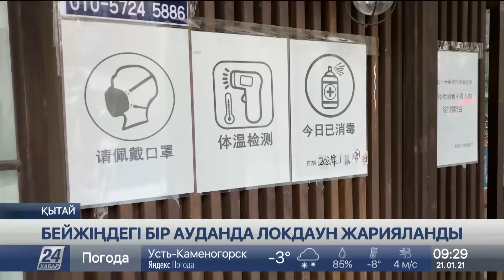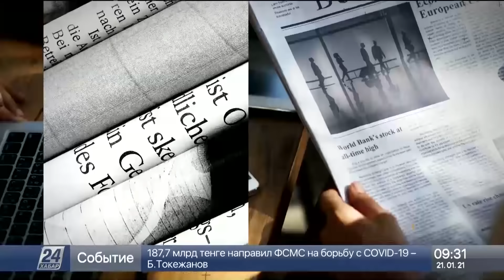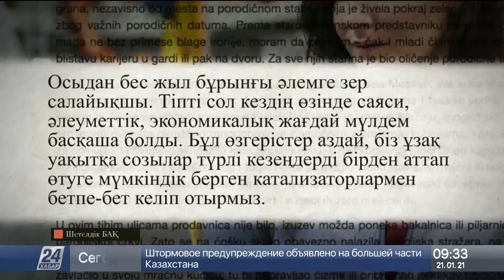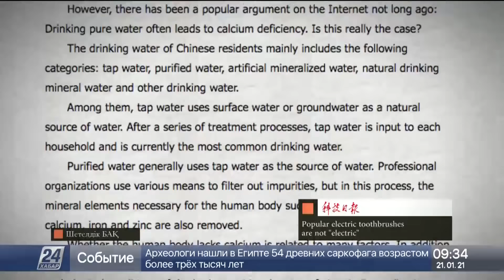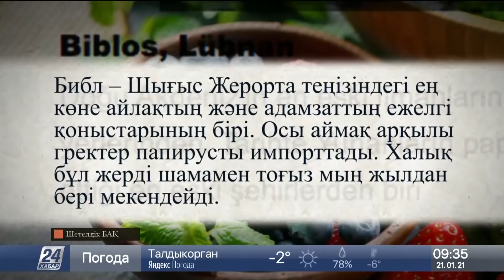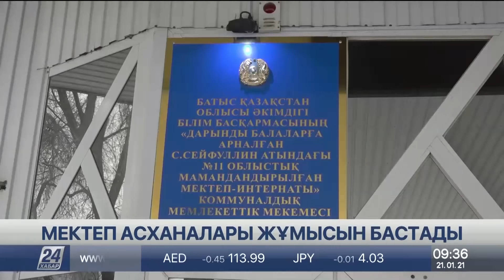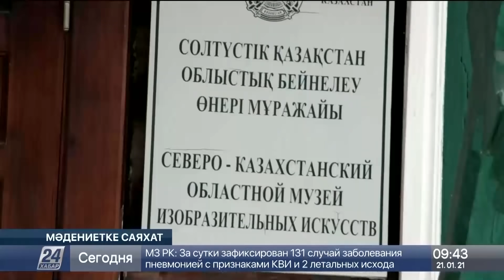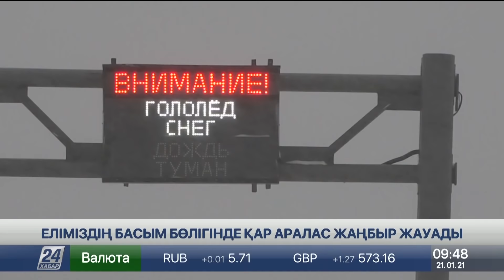21 қаңтар 2021 жыл - 09.00 жаңалықтар топтамасы